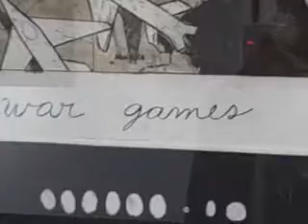Cuban Art Show at H&F Fine Arts in Maryland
Opening night for "Aqui Estamos (Here We Are), an exhibition of contemporary Cuban art curated by F. Lennox Campello and showcasing work by Maria Magdalena Campos-Pons, Kcho, Sandra Ramos, Marta Maria Perez Bravo, Cirenaica Moreira, Roberto Acosta Wong and Aimee Marrero.